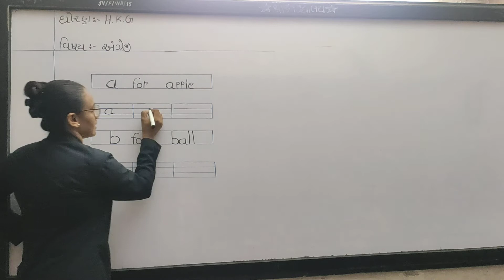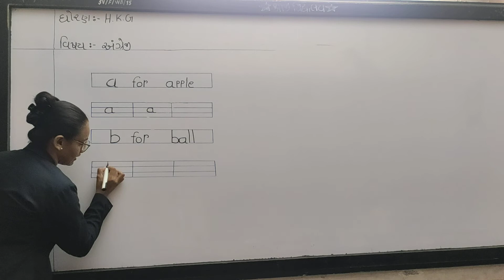STD HKG ENGLISH SHREEJI VIDYALAYA